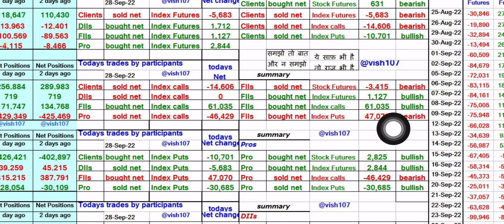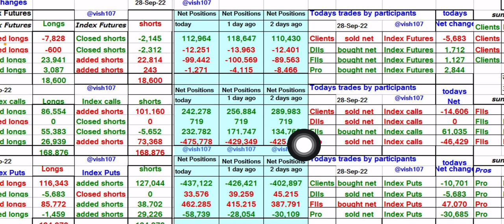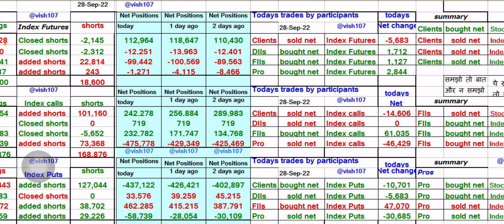Options and futures data analysis / nifty and BANKNIFTY view for tomorrow 29 sep Thursday